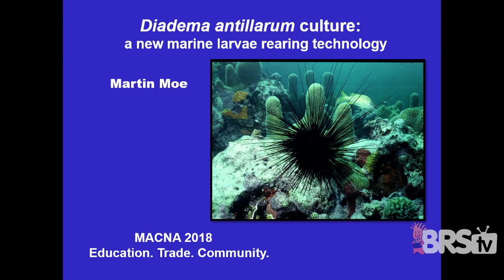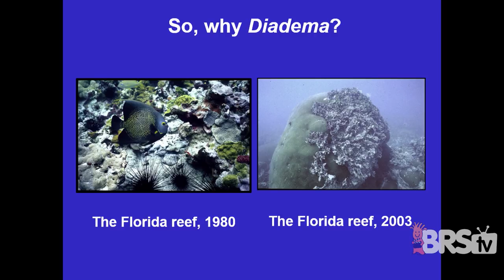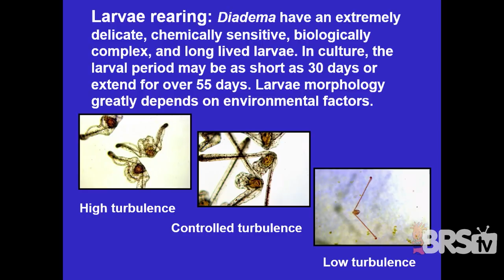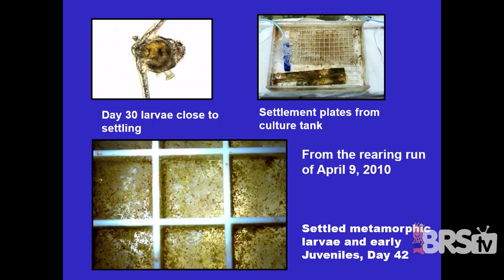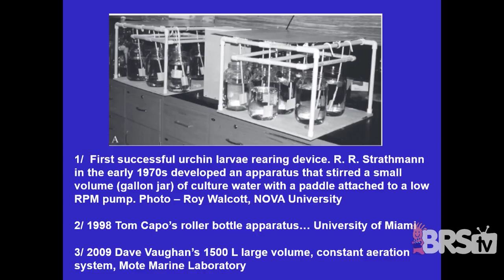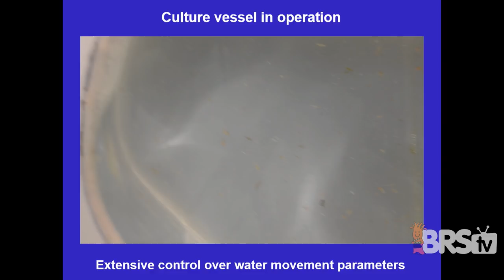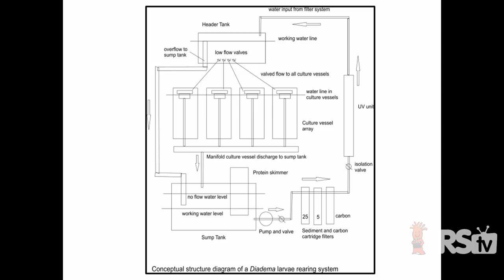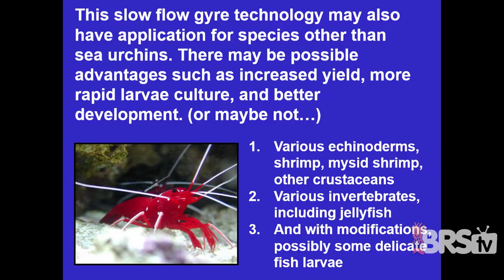Martin Moe: The Details of Diadema Culture; a New Aquaculture Technology | MACNA 2018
Martin A. Moe, Jr. (Skip) has been a marine aquarist since 1965 and a freshwater aquarist before that. He was a fishery biologist and ichthyologist with the Florida State Marine Research Laboratory in the 1960s where his primary research was on the age, growth, and reproduction of the red grouper in the Gulf of Mexico.

Moving into the aquaculture of marine fish in the 1969, he developed the basic technology for the culture of pompano and then many marine tropical fish, clownfish, gobies, and Atlantic angelfish, among others. With his wife Barbara, he founded Aqualife Research Corporation in 1973, the first company to produce hatchery cultured marine tropical fish in commercial quantity; clownfish, gobies, porkfish, and angelfish and many other species during a long life in the tanks.

Green Turtle Publications followed in 1982. He has authored many scientific papers, popular articles, and books on marine aquarium technology and marine biology. His basic book, The Marine Aquarium Handbook: Beginner to Breeder, has been a primary reference for new marine aquarists since it was first published in April of 1982 and is now in the third edition published by Microcosm. The Marine Aquarium Reference: Systems and Invertebrates was first published in July of 1989 and is now, along with a few other titles, it is in a long process of becoming a new edition in five e-book volumes.

His research on developing the techniques for culturing the keystone herbivore of the Atlantic coral reefs, the long-spined sea urchin, Diadema antillarum has come to an end. Diadema are essential to ecological restoration of Atlantic coral reefs and this was the motivation for the long and difficult culture project developing the larvae rearing system and culture techniques for this unique species.